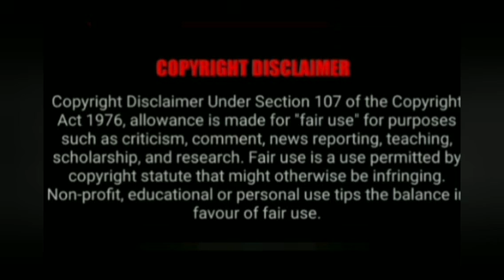வசிய தைலம் செய்வது எப்படி.?@MANDRIGAGURU